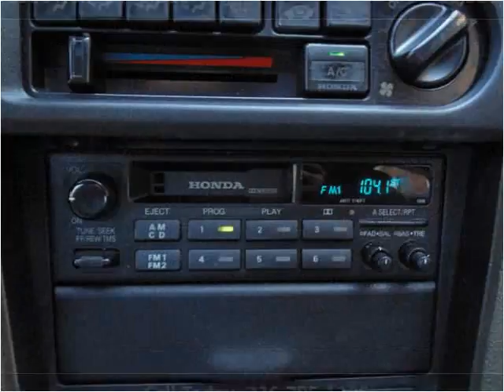1989 Honda Prelude Used Cars Winston-Salem NC